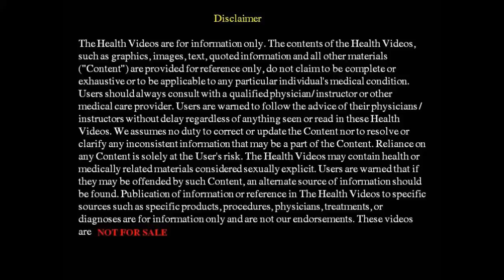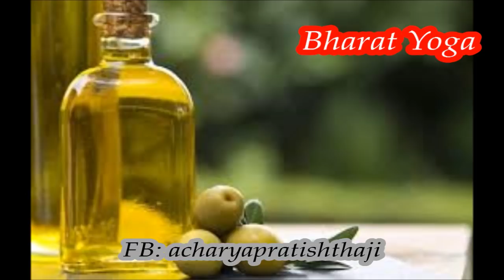Face packs for dry skin for winters | सर्दियों में रूखी त्वचा के लिए घरेलु फेस पैक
Acharya Pratishtha shares three easy home made face packs for dry skin specially for winters.